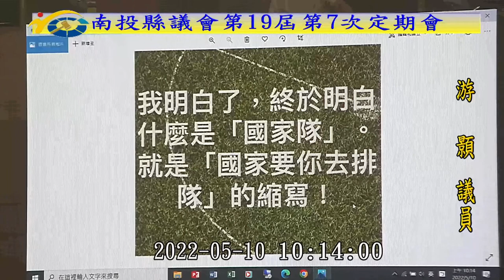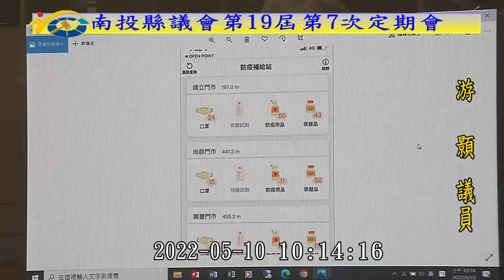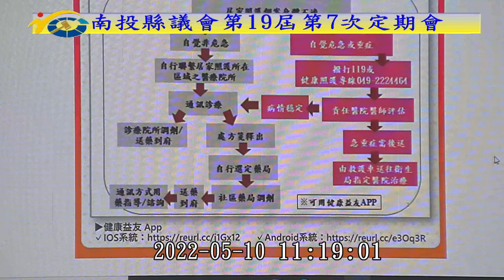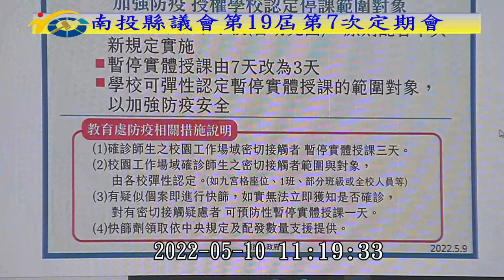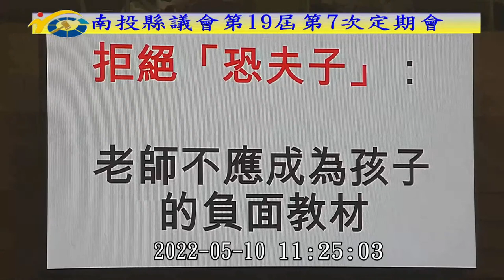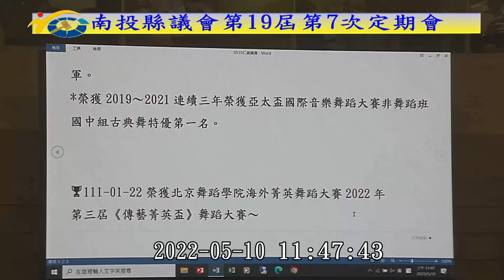南投縣議會第19屆第7次定期會(第四審查會-上午)